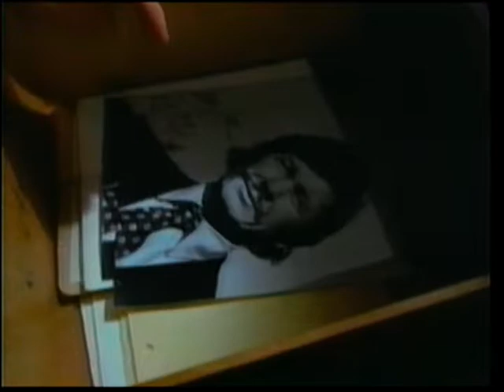Eastwood Bronson Norris 1988 rare video campaign from MGM/UA.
For the first time all three in the same reel Client Eastwood, Charles Bronson and Chuck Norris major 1988 MGM Home Video campaign wich include title such as: A fistfulll of dollars (Sergio Leone), The Mechanik and Missing in Action. This rare video was exclusively made for Video Retailers only. Source: Vhs Screener